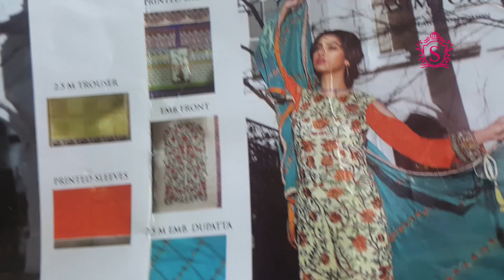Asim Jofa Lawn 2018 - Stitched Yellow 13A - Maria B Sara Clothes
Asim Jofa brings a new fashion scene as it a much needed refresher. He has been applauded by international fashion awards as the best designer brand in 2012. Asim Jofa has a wide range of Lawn, Luxury Chiffon, Mysorie Chiffon, pret, silk, and for bridals. You can find the complete variety of videos Asim Jofa at our YouTube Channel

Price $250

You may also like our this videos

Sara Clothes